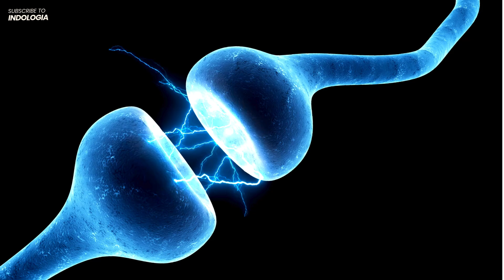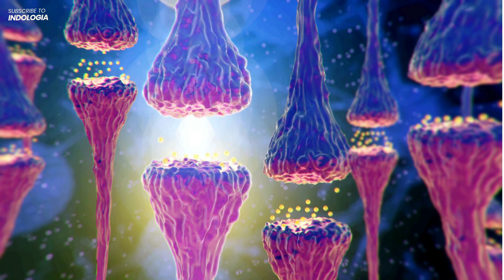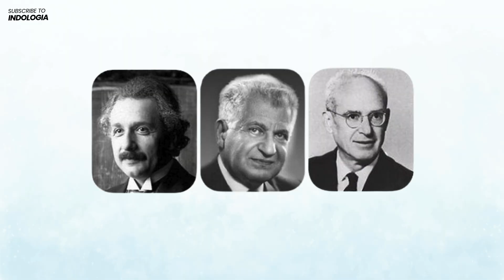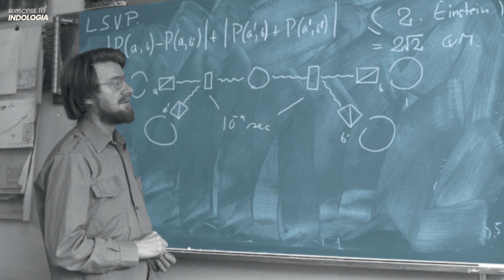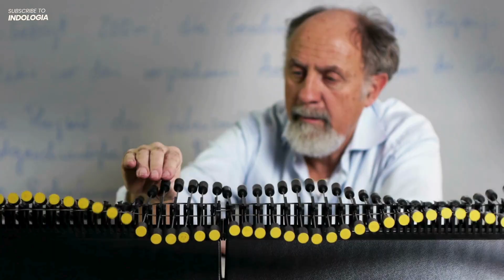Scientists FINALLY Admit What Ancient Hindus Knew All Along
A deep dive into how quantum physics and ancient Hindu wisdom both point to the same profound truth: everything in the universe is fundamentally connected. From quantum entanglement to the Vedic concept of Brahman, discover how modern scientific discoveries are validating what ancient sages knew thousands of years ago.

This video explores:
- The parallels between quantum superposition and Hindu philosophy
- Einstein's "spooky action at a distance" and its connection to ancient wisdom
- How Bell's Theorem and Alain Aspect's Nobel Prize-winning experiments changed our understanding of reality
- The fascinating intersection of Vedic knowledge and modern quantum mechanics

Perfect for anyone interested in quantum physics, consciousness, Hindu philosophy, spirituality, science and religion, metaphysics, ancient wisdom, or the nature of reality.